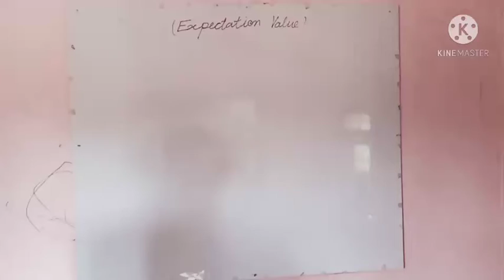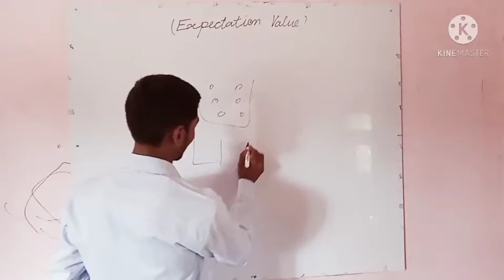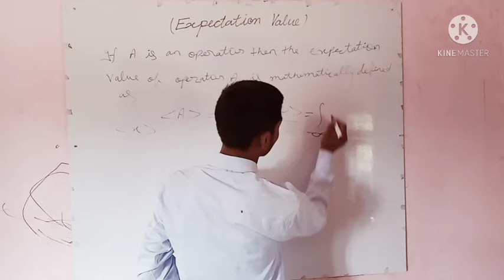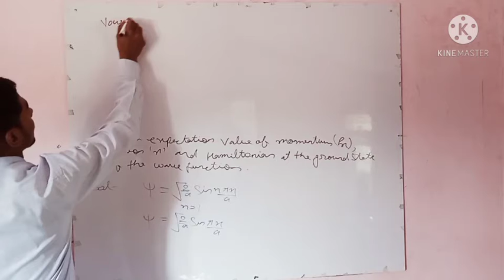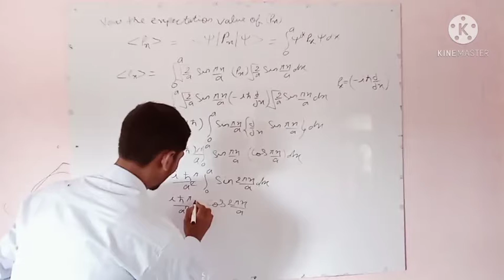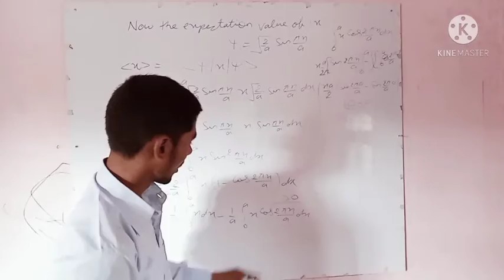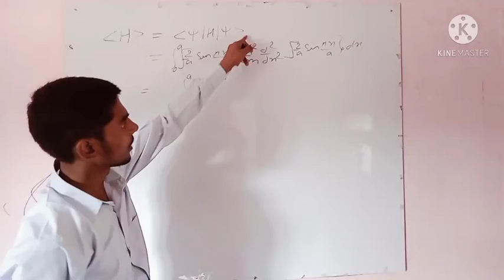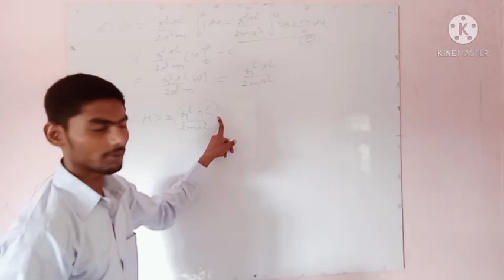Expectation value (Quantum mechanics) by Sandeep Yadav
video director-sahul prajapati, jaysingh yadav